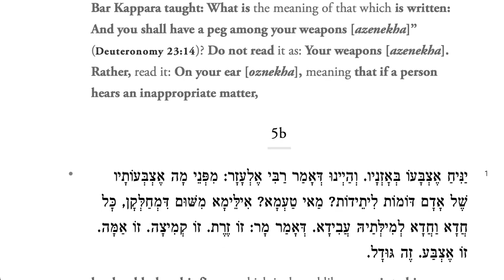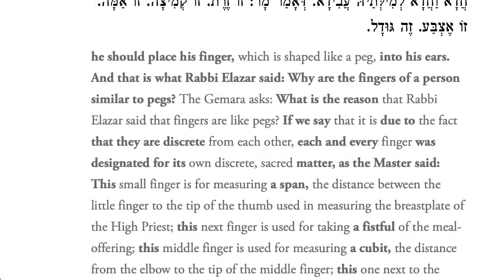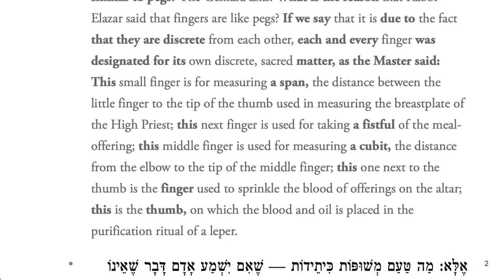Sweet & Good Torah - The Kabbalah of the Ten Sefirot of the Fingers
The secret of the Ten Sefirot connection to the Ten Fingers